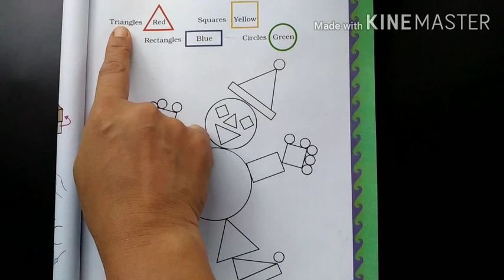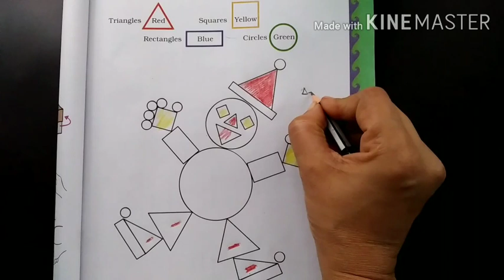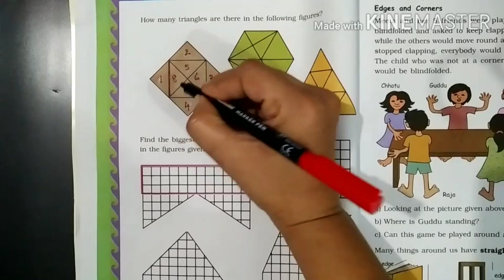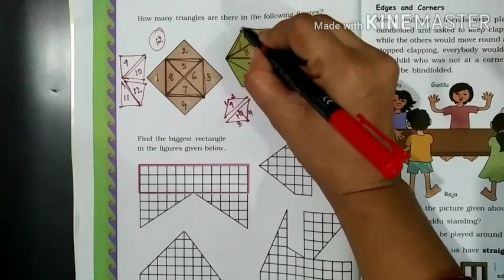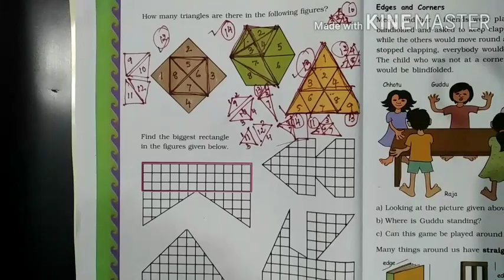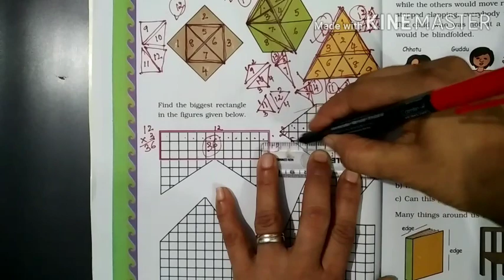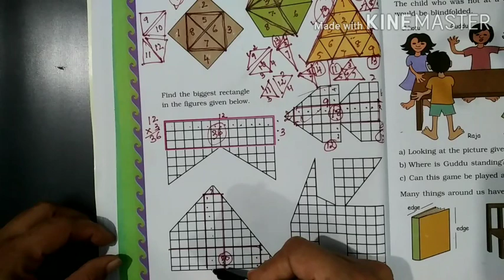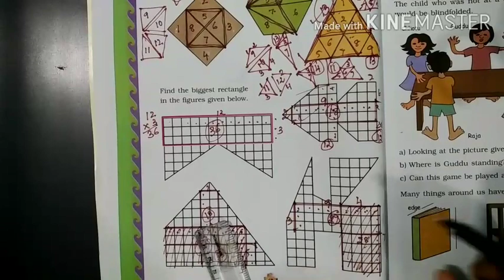Class 3 chapter 5 Shapes and designs Part 1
This video will help you understand different shapes and figuring out larger area